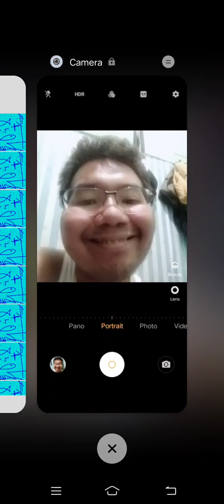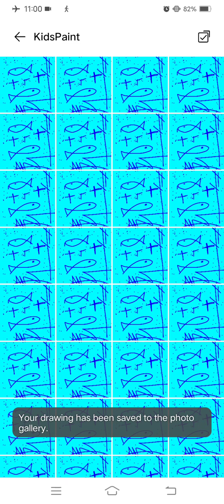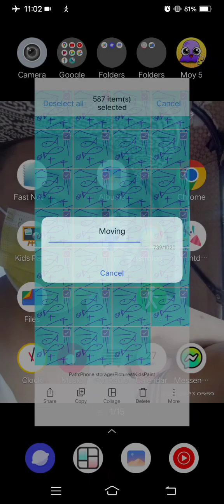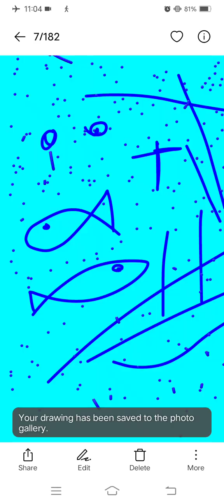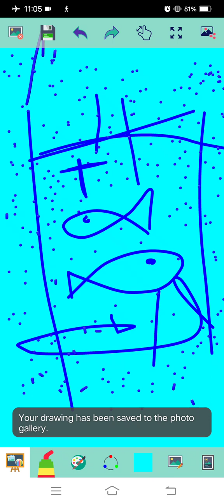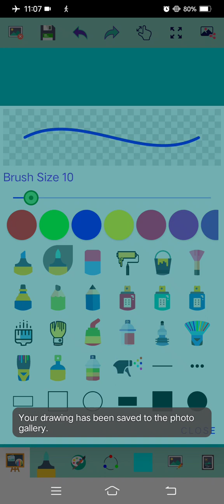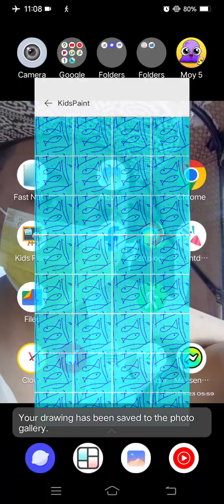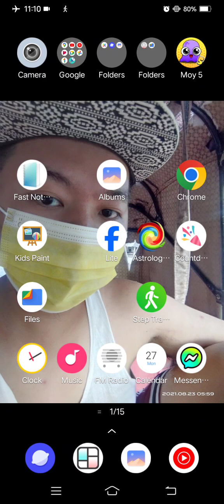Marvin Rey — Kid's Paint Assumption College of Davao — Vlog 17,266